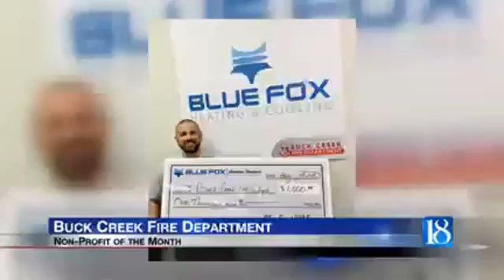Buck Creek Fire Department is this month Non-Profit of the Month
Blue Fox Heating and Cooling is donating $1,000 to the Buck Creek Fire Department.